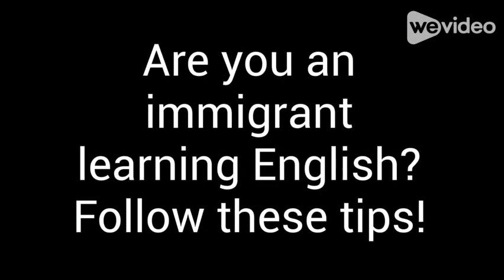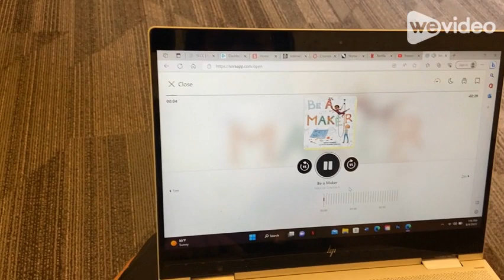ESL Instructional Video Huong & Jaime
A film by teachers in the Utah Film Center Teacher Professional Development program, which offers either 15 Re-Licensure Hours or 1.0 USBE credits.

This program is 100% free to Utah teachers through the Utah State Board of Education's Professional Outreach Performances in Schools (POPs) program.